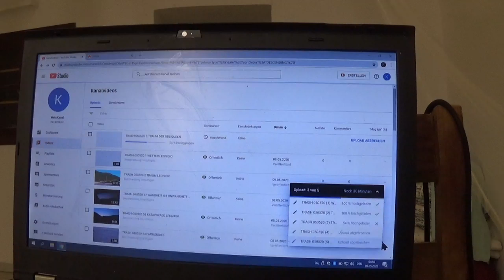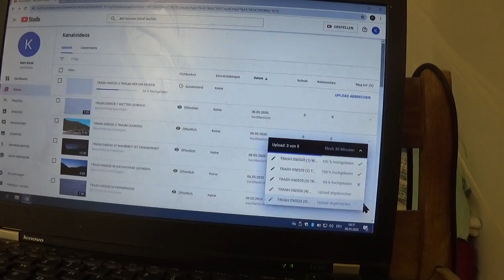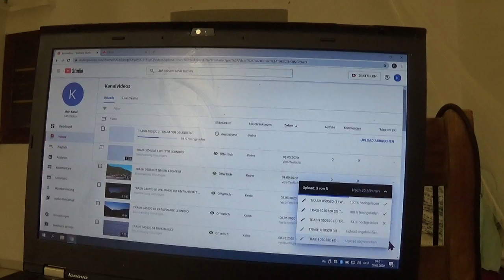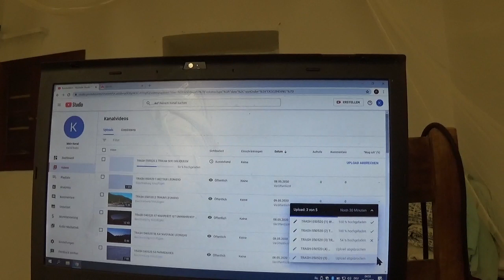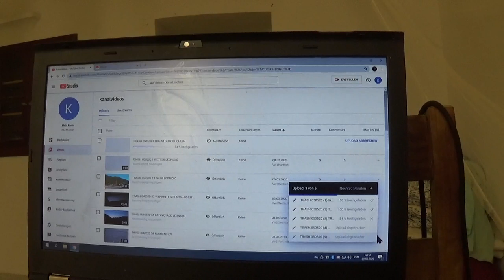TRASH 090520 3 PARMENIDES Wozu SEIN überhaupt